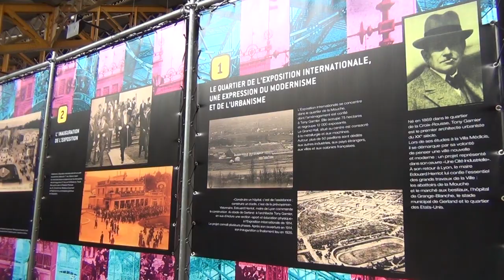La Halle Tony Garnier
Thierry Téodori, Directeur de la Halle Tony Garnier
Elle représente un pôle d'activité culturelle et grand public. C'est un des points phares de la ville.

Réalisation: Philippe Nielsen